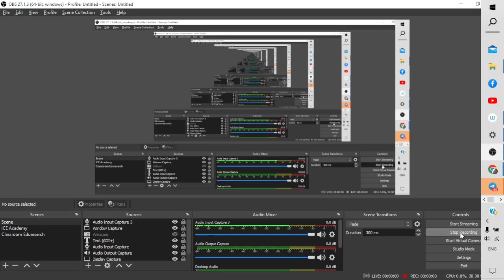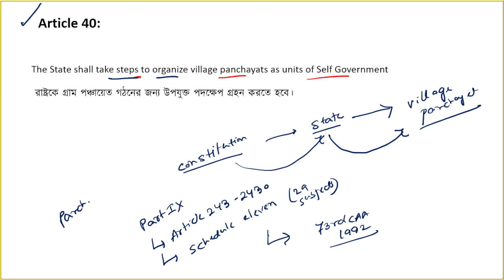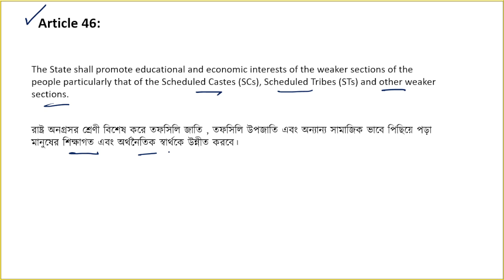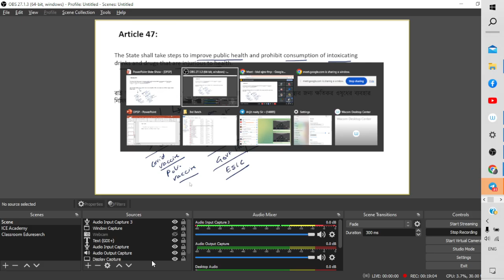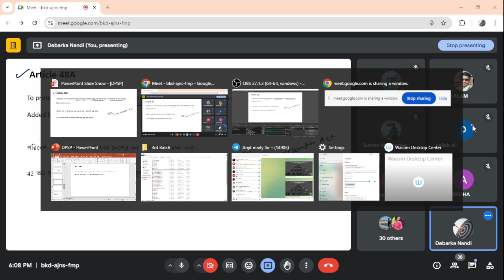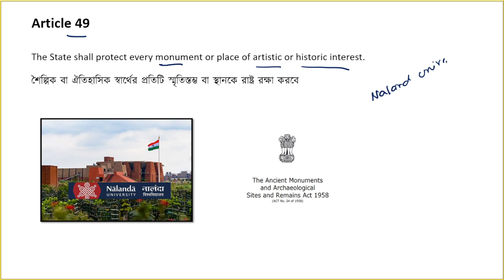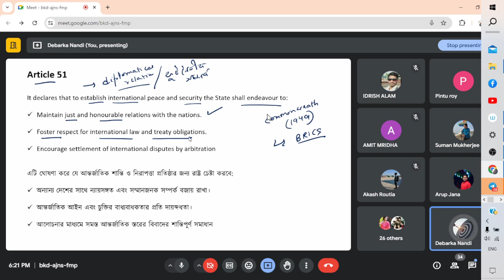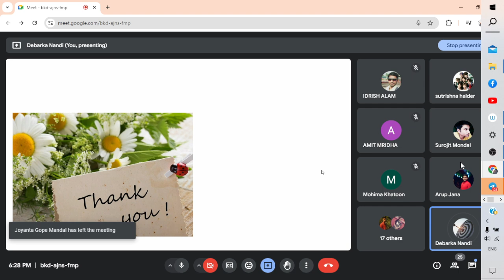DPSP Part 3